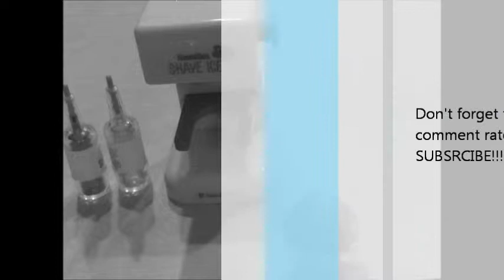ag movie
this is my first video this is the video that doesn't have the best editing so if you watch the other video called ag movie than i think u will like it better i just didn't really know how to use my editing system yet but now im getting the hang of it!!
 it was inspired by basilmentos but don't worry i'm not copying

-you are amazing never let anyone think different :)